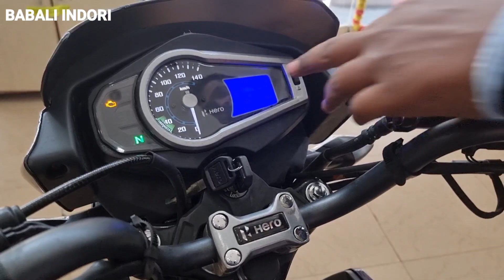New Hero Glamour Canvas 2022 | On Road Price Mileage Specification Hindi Review !!